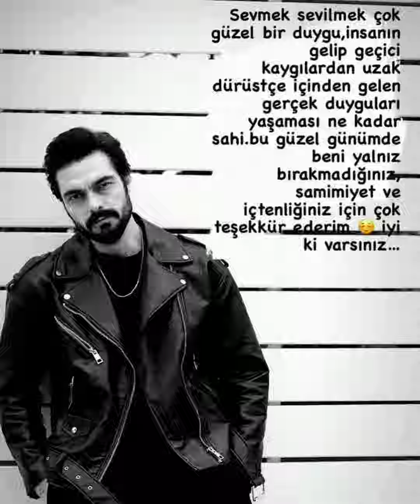Halil Ibrahim Ceyhan'dan yeni görüntüler geldi